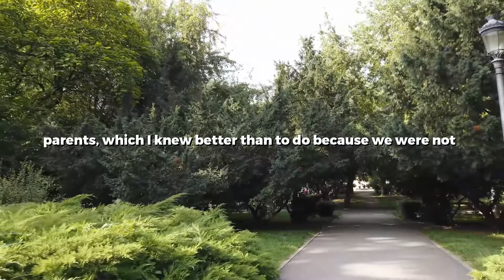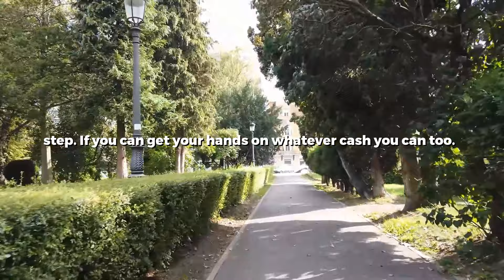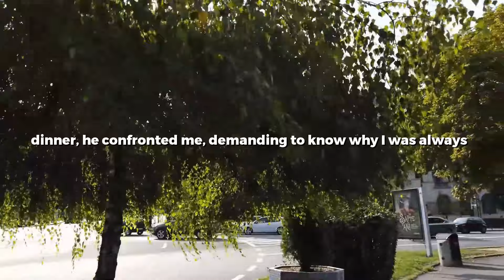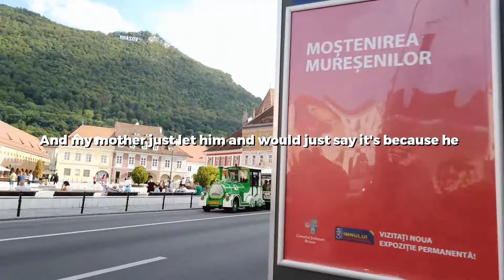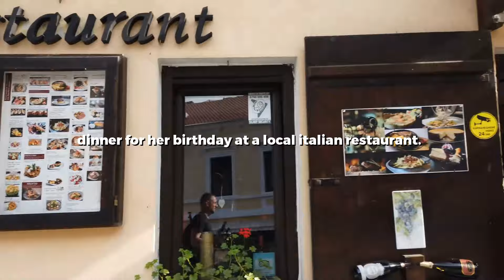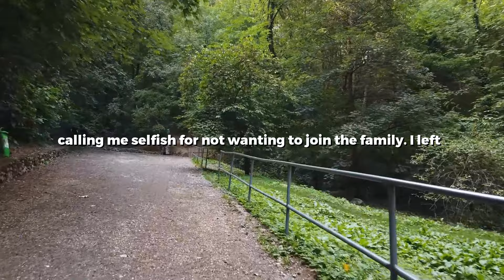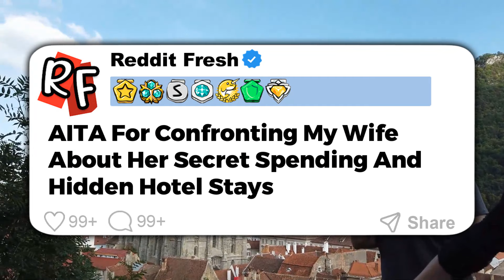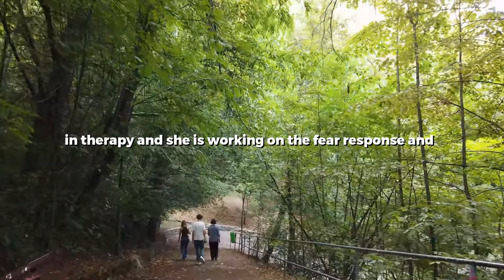UPDATED: I Got Revenge On My Ab*sive Bf After He Turned Our Home Into A Prison